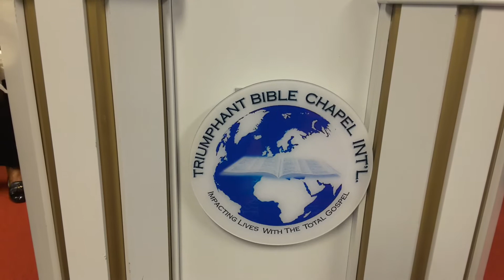TBCI Monthly All Night Praise&Worship led by Prophetess Mercy (06/05/2016)